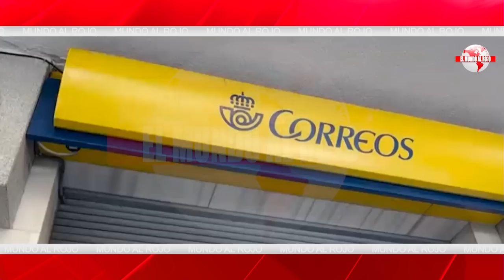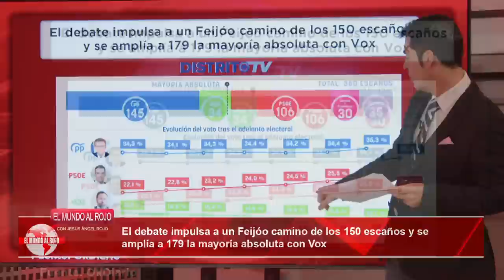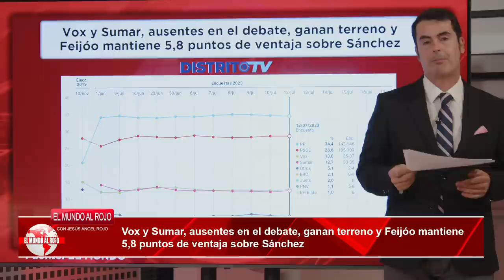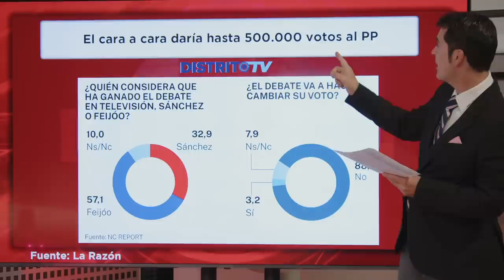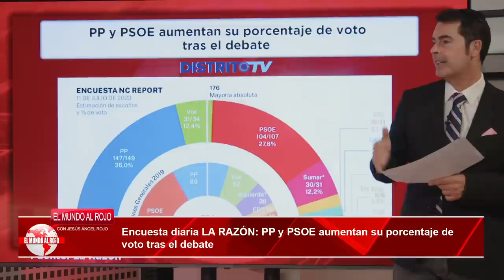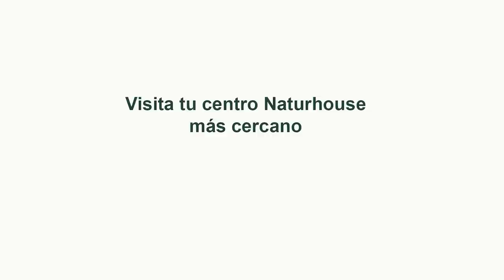Jesús Á.Rojo:SÁNCHEZ endemoniado desata una CAZA de BRUJA contra asesore tras el desastre del debate